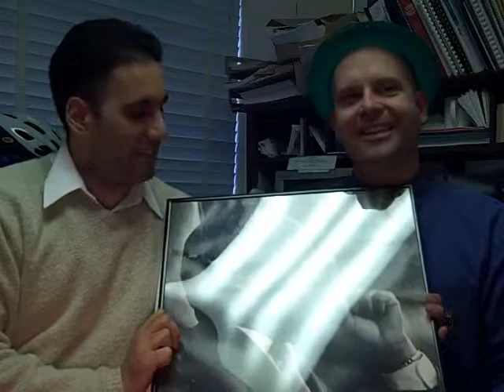uncle joe spelling show 21 (3/18/09)